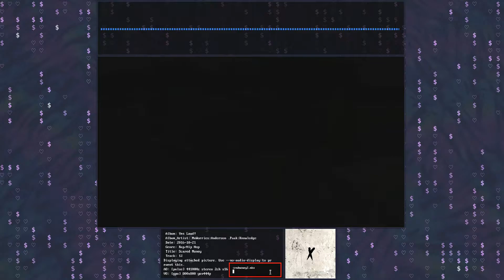Anderson .Paak & Knxwledge (NxWorries) - Scared Money [FLAC HQ]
Back in my day rappers weren't wearing skinny jeans and having a lowrider with hydraulics made you one of the coolest lads in the hood.